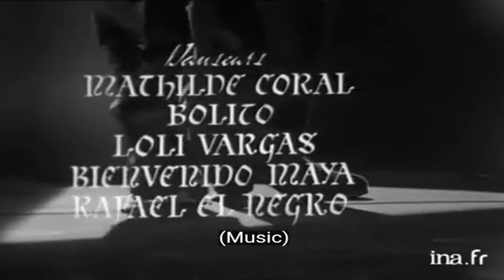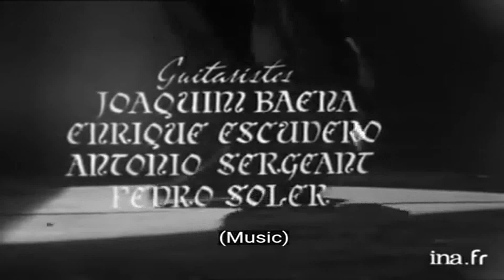CHANO LOBATO Y EL CANTE P´ATRÁS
• DIEGO DEL GASTOR
• FERNANDA Y BERNARDA DE UTRERA
• JUANITO VILLAR
• ANTONIO “EL ÁLVAREZ”
• MANUEL SOLER
• PANSEQUITO DEL PUERTO
• LA CAITA DE BADAJOZ - CANTE GITANO BRAVÍO
• MANUEL AGUJETAS DICE:
• MANUEL AGUJETAS HAN DICHO:
• TERREMOTO DE JEREZ EL GENIO GITANO DE LO JONDO
•LA FRAGUA DE LOS AGUJETA - DOLORES AGUJETA
•LA FRAGUA DE LOS AGUJETA – DIEGO AGUJETA
•LA FRAGUA DE LOS AGUJETAS – LUIS AGUJETA Y FAMILIA
•JUAN EL GORDO AGUJETA
TÍA ANICA LA PIRIÑACA
• EL VARETA
•ANTONIO EL ÁLVAREZ
• DIEGO EL CABRILLERO
• CURRO FERNÁNDEZ
• MANOLO VARGAS - BALUARTE INVENSIBLE EN LOS CANTES DE CÁDIZ
• ANTONIO NÚÑEZ “EL CHOCOLATE”
• LUIS DE LA PICA
• MARÍA LA PERRATA
• EL GARBANZO DE JEREZ
• MANUEL AGUJETAS EN LETRAS
• TÍO JOSÉ EL NEGRO DEL PUERTO